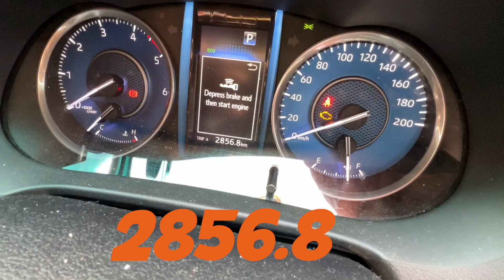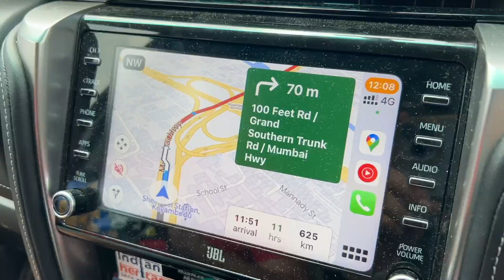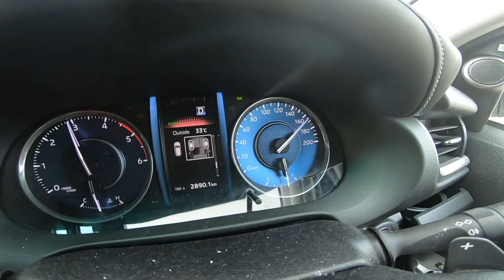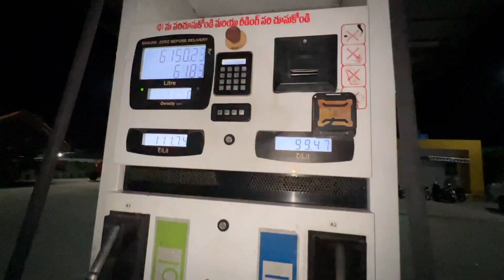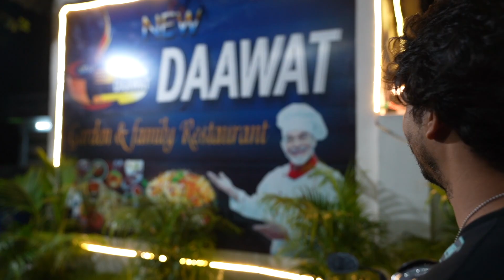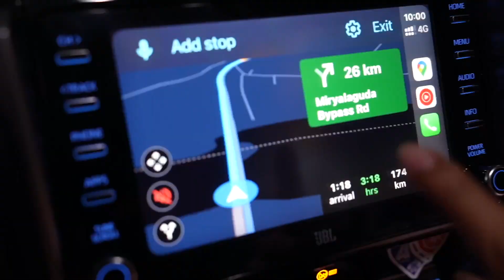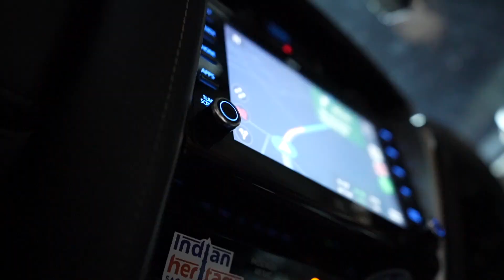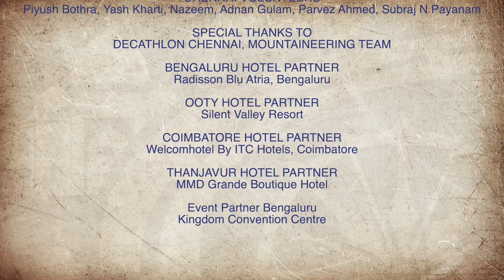Full Khol Dala Fortuner Ka Sports Mode - Day 24 | Chennai to Hyderabad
Welcome to episode 25 of Indian Heritage Saga with MSK. We have covered 4 states and drove for more than 2850 kilometers in India on our Toyota Fortuner.
In this vlog, we are driving from Chennai to Hyderabad which is 627 km and it will take 11 hours.
We crossed Ramoji Film City in Hyderabad and it is the world's biggest film studio.
If you support our cause and want to support our events all over India, feel free to contribute.
UPI ID - dreamtripmeetup@icici
My Camera Gears and Purchase from:
VLOGGING SETUPS